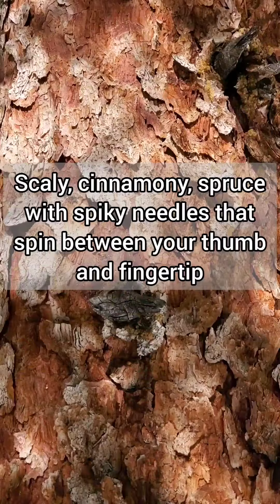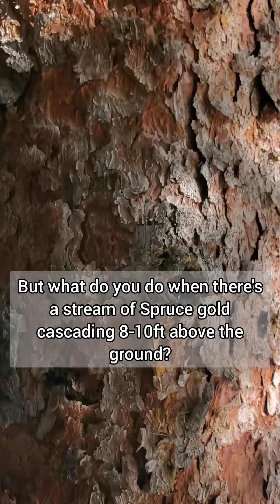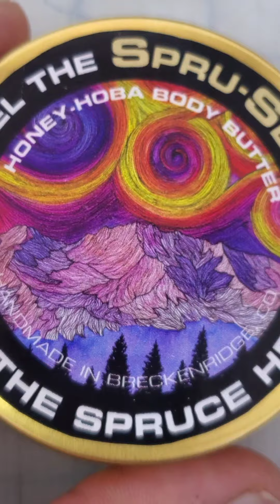How we forage sap & mitigate uncontrollable wildfires at basically the same time.